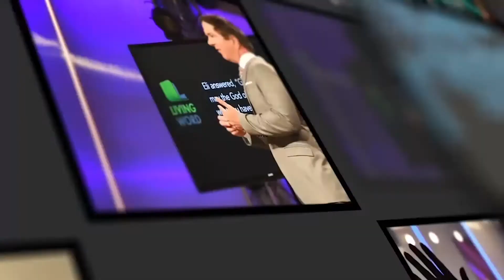Established Faith | Pastor Kelli Anderson | Feb 7,2021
Pastor Kelli ministers on having Established Faith